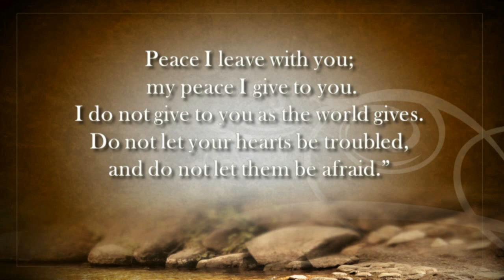"Beautiful City" and "Shalom. Peace."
May 5, 2013 - Rev. Steven Pace reprises his address to the supporters of Aids Interfaith Network (AIN) in Dallas, speaking of hope and healing in our society for all those affected by  HIV/AIDS.  Rev. Colleen Darraugh speaks of the peace of Christ which empowers us to live faithfully in service in a chaotic world.